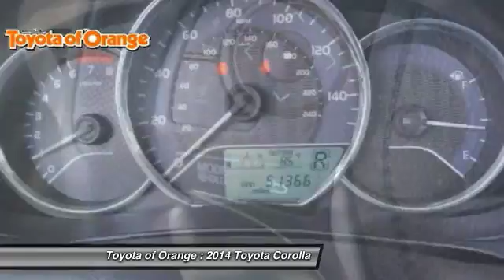2014 Toyota Corolla Orange CA U18639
2014 Toyota Corolla

1400 North Tustin Ave.